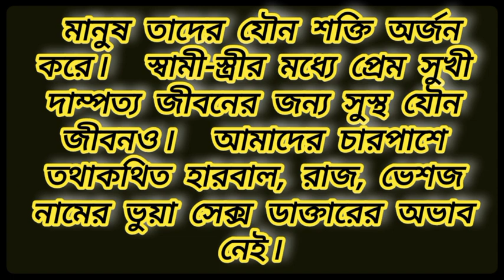কি খেলে যৌন ক্ষমতা বৃদ্ধি পায়🤛Sex food Bangla health tips.@Mosharof_bdofficial